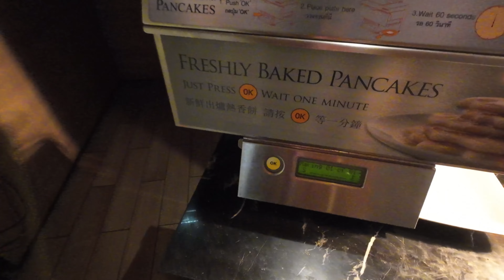泰国落地散拼第五天，打分80分，这个团能坚持多久